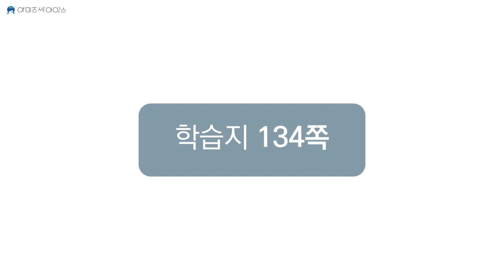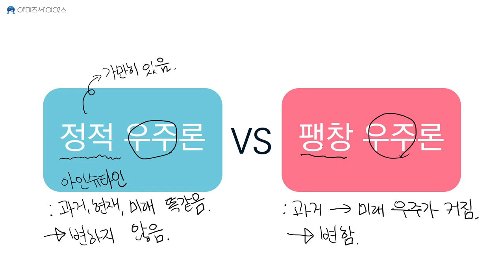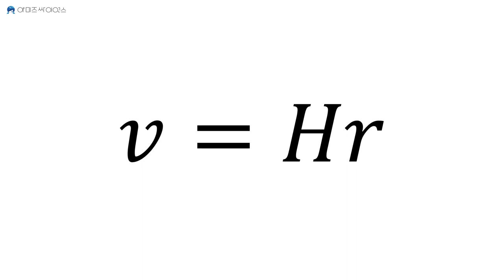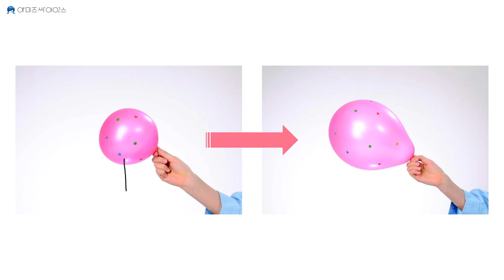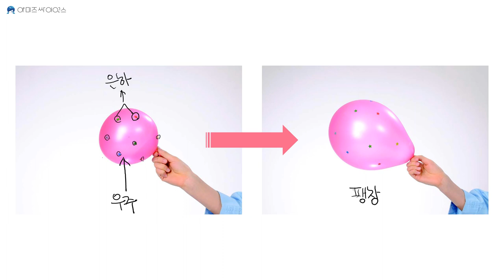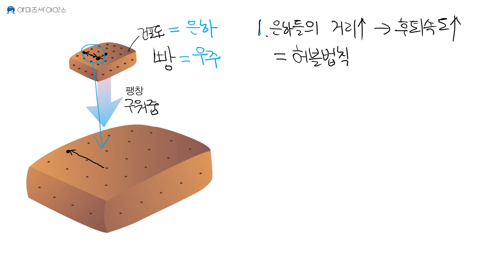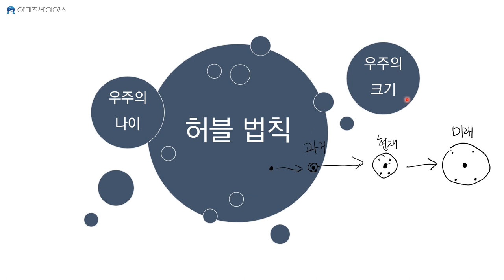[지구과학1 6단원] 03. 우주 팽창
Ⅵ. 외부 은하와 우주 팽창
이번 강의에서는 허블 법칙의 발견을 통해 알아낸 팽창 우주론에 대해 학습하고, 추가적으로 우주의 크기와 나이를 허블 법칙으로 구하는 방법에 대해 학습합니다.

✅ 오송고등학교 학생들을 위한 보충 강의입니다.